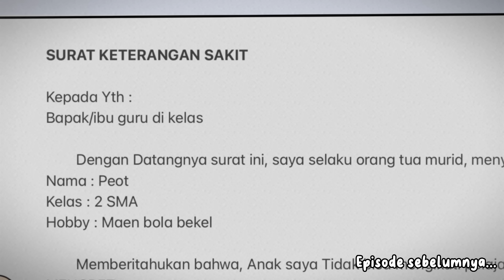DINDA MINTA PUTUS PART 3 - Animasi Sekolah